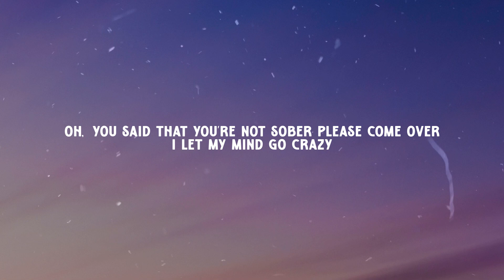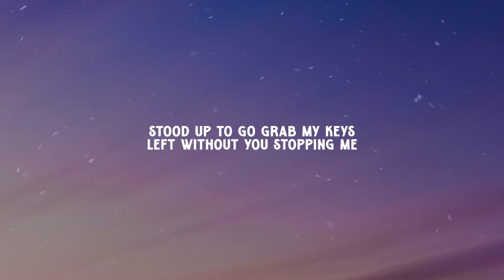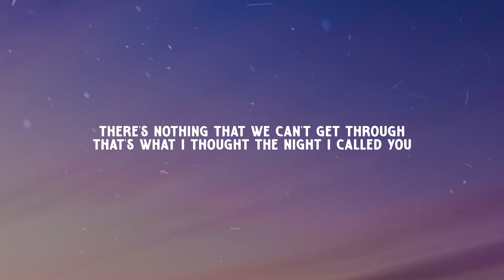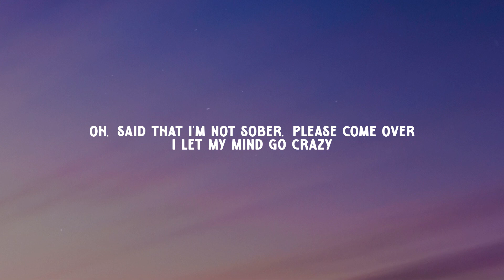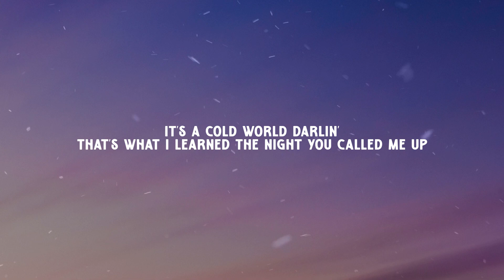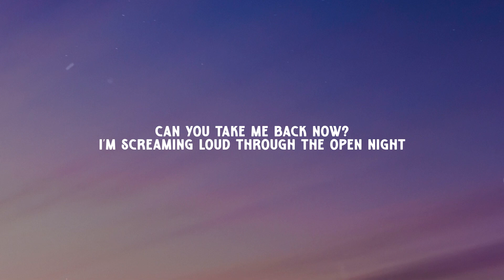Jade LeMac - Car Accident (Music Video Lyrics)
Lyrics:
It’s a cold world darling
that’s what I learned the night you called me up
you said that you’re not sober
“please come over”
I let my mind go crazy
but made sure that I got there safely cause
I hear your voice still mention
“pay attention”

but then you told me about her
and my eyes began to blur
stood up to go grab my keys
left without you stopping me

Driving fast in the empty lane
speeding up so I can numb the pain
thinking back to last December
all the nights that I remember
can you take me back now?
and I’m screaming loud through the open night
it's pitch black out but I’m seeing white
I hear sirens in the distance
with regret of not existing

verse 2:
There’s nothing we can’t get through
that’s what I thought the night I called you up
said that I’m not sober
please come over
gave in to all my stupid cravings but
if you stay we’ll fix this
please just listen

so then I told you about her
and from there it was a blur
stood up to go grab your keys
watched you as I couldn’t speak

You were driving fast in the empty lane
speeding up while it was pouring rain
can you take us back now?
I was screaming out when I got the call
heartbeat stopped cause this is all my fault
I hear beeping in the background
with regret of letting you down

that’s what I learnt the night you called me up

pitch black out but I’m seeing white